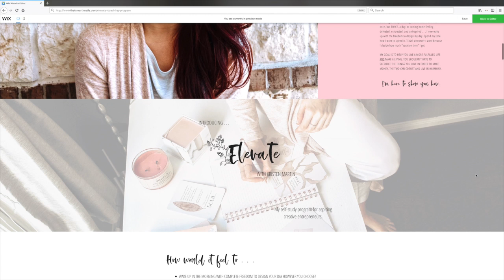HOW TO REFRESH YOUR ENERGY | Motivation for 2020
It's the new year. Are you looking for some motivation for 2020, some inspiration to start the new year? Do you want advice on how to refresh and realign your energy? Are you hoping to start the new year right energetically? Look no further! In this video, I share 10 tips to start this new decade off right!

♡ $33 PROJECT SLAY WORKSHEET BUNDLE ♡
The only blueprint you'll ever need to finish ANY project ever again!

♡ GET HALF OFF THE WRITE 50K IN 30 DAYS COURSE ♡
Ready to write that book, get that first draft down on paper, and actually follow through on your writing goals this time? Save 50% on this e-course for a limited time

Mailing Address:
Kristen Martin